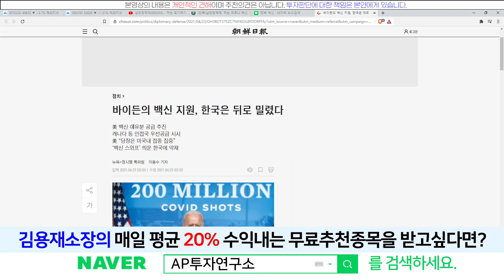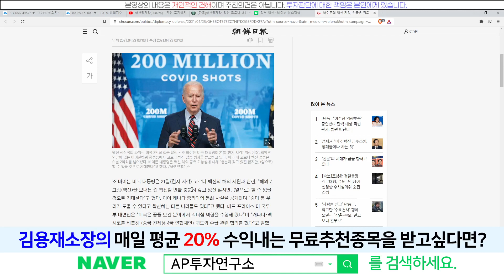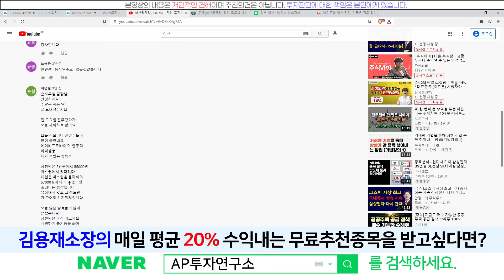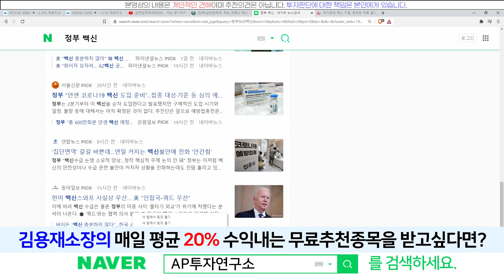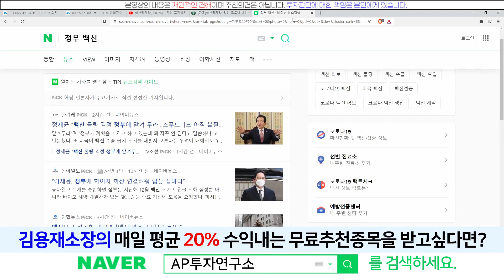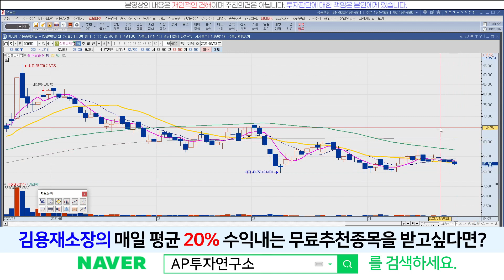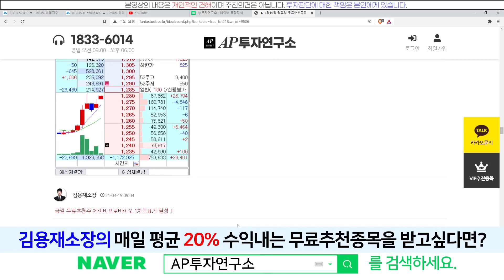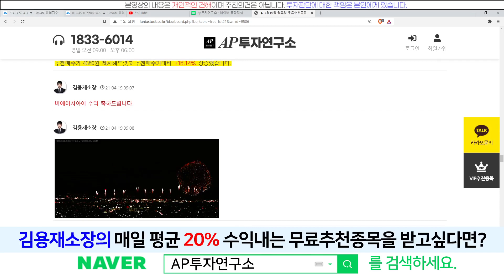삼천당제약(000250) - 백신 수급 비상! 먹는 코로나 백신 부각 받을 수 있을까?